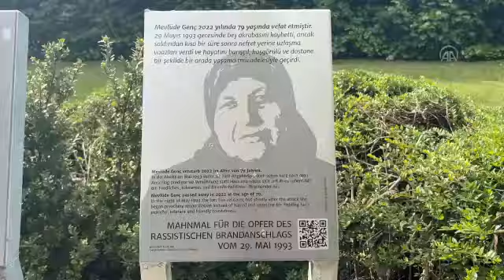Solingen'deki ırkçı saldırıda 30 yıl önce yaşamını yitiren Türkler anılıyor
Kuzey Ren Vestfalya Eyalet Parlamentosunda anma programı düzenlendi.Solingen'deki ırkçılık anıtının önüne ölen 5 kişinin yanı sıra aile bireylerini kaybeden Mevlüde Genç'in fotoğrafı konuldu

ALMANYA'NIN Solingen kentinde 29 Mayıs 1993'te ırkçılar tarafından evlerinin kundaklanması sonucu yaşamını yitiren Genç ailesinin 5 ferdi için Kuzey Ren Vestfalya (KRV) Eyalet Parlamentosunda anma programı düzenlendi.KRV Parlamentosunda saldırının kurbanlarının anılması için grubu bulunan tüm partiler, meclis başkanlığına ortak başvuru yaparak aşırı sağcıların işledikleri suçların soruşturulması amacıyla baskının yüksek tutulmasını istedi.Mecliste yapılan konuşmalarda Federal Cumhuriyet tarihindeki en ciddi ırkçı suçlardan biri olduğu belirtilen Solingen saldırısında hayatını kaybedenler için saygı duruşunda bulunuldu.

KURBANLARIN FOTOĞRAFLARI KONULDU

Solingen'de 30 yıl önceki ırkçı saldırıda ölen Türkleri anmak amacıyla yapılan ırkçılık karşıtı anıtın önüne saldırının 5 kurbanının yanı sıra aile bireylerini kaybeden, 30 Ekim 2022'de yaşamını yitiren Mevlüde Genç'in fotoğraflarının bulunduğu tabelalar yerleştirildi.Irkçı saldırıda iki kızını, iki ablasını ve yeğenini kaybeden Kamil Genç, bu anıt sayesinde yaşanan ırkçı olayın gelecek nesillere aktarılacağını söyledi.Anıta saldırıda yaşamını yitirenlerin fotoğraflarının da eklendiğini anlatan Genç, annesi Mevlüde Genç'in fotoğrafına yerleştirilen karekod sayesinde ırkçı saldırıyla ilgili daha geniş bilgi alınabildiğini anlattı.

SOLİNGEN FACİASI

Almanya'nın Kuzey Ren Vestfalya eyaletindeki Solingen kentinde 29 Mayıs 1993'de Genç ailesinin Untere Werner Caddesi'ndeki evleri kundaklanmış, saldırıda Gürsün İnce (28), Hatice Genç (19), Gülüstan Öztürk (12), Hülya (9) ve Saime Genç (5) hayatını kaybetmişti. Yakalanan failler Markus Gartmann, Felix Köhnen, Christian Reher ve Christian Buchholz, hapis cezalarını çektikten sonra tahliye edildi. Kimlikleri gizli tutulan saldırganlar, yaşamlarını Almanya'da sürdürüyor.